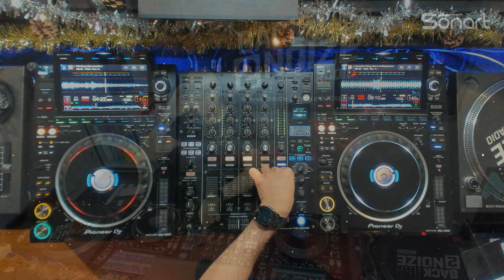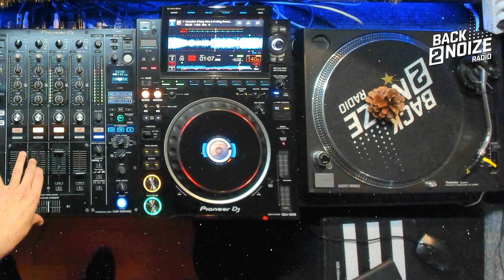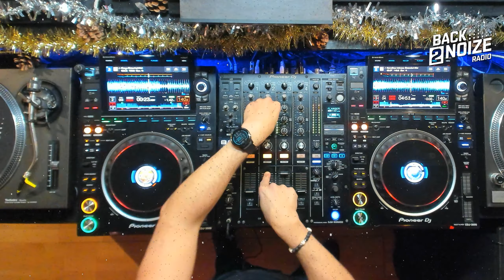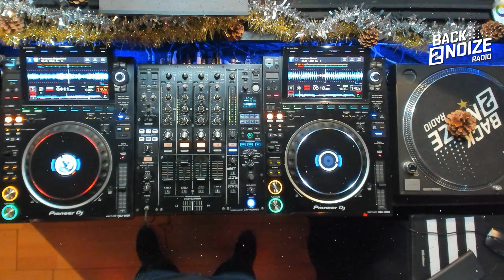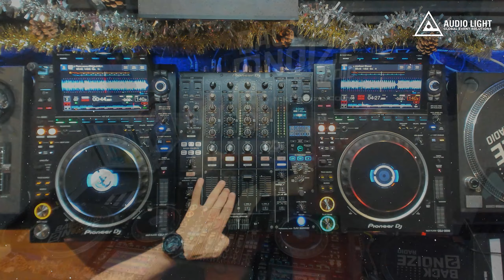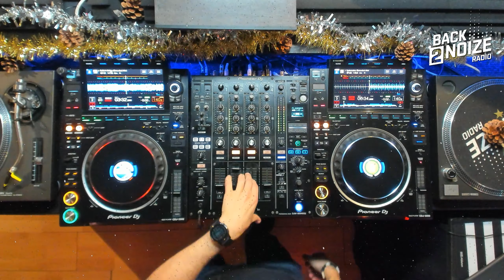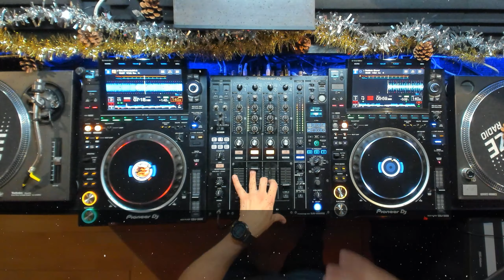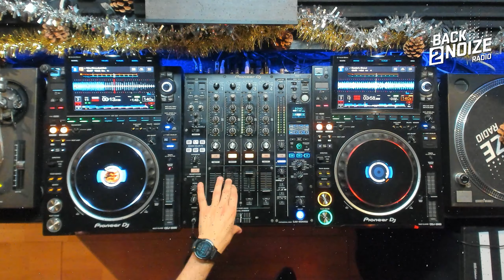Back2Noize Radio | Christmas Show 2022 : Corrado Baggieri (15.12.2022)